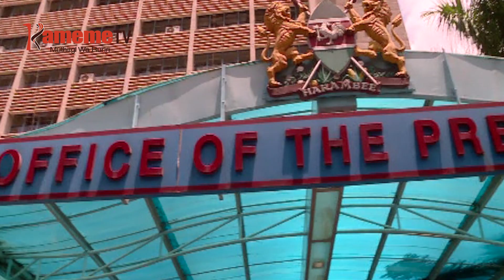Atongoria kuhinyiriria ngirimiti ya President na Raila niihandite wega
Seneta wa Siaya James Orengo niahinyiriirie ngeithi gatagati ka President Uhuru Kenyatta na mutongoria wa ODM Raila Odinga niciihandite wega na itinginyegenyio ni mundu kana undu o wothe mugaru na uria gukoretwo gukirwo.